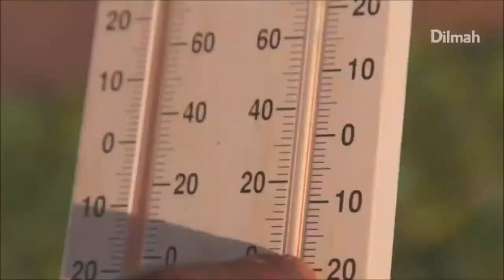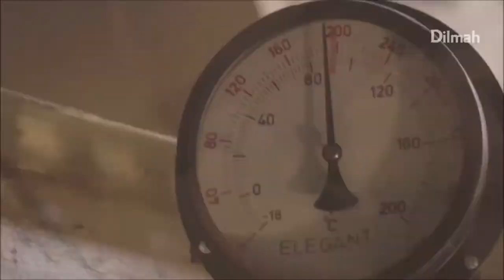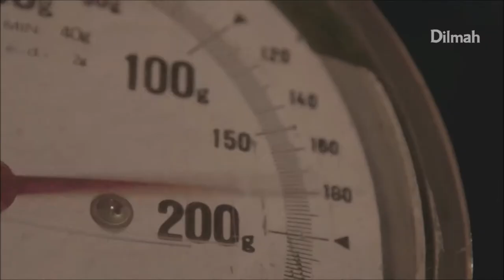Dilmah su titrais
Mokymų programa: Vaizdinės bei garso medžiagos montavimo, redagavimo pradmenys naudojant „Windows filmų montažinė“
Autorė: Dovilė Liachavičiūtė